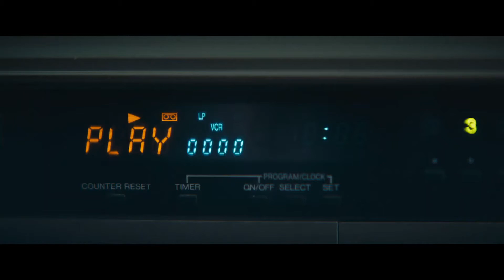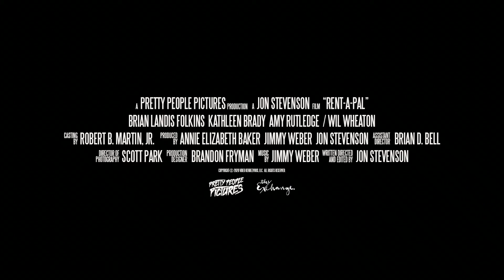RENT A PAL de Jon Stevenson (2020)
Un vieux garçon quadragénaire mène une morne existence qui consiste pour l'essentiel à s'occuper de sa mère malade.
En cherchant une partenaire via un service de rencontres vidéo, il découvre une étrange cassette VHS appelée Rent-A-Pal.